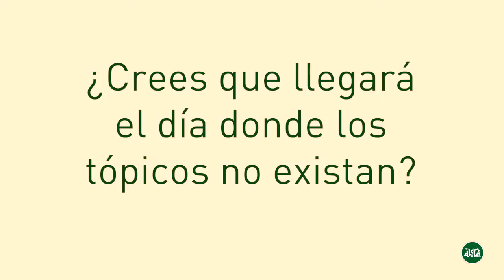Asociación Al-Quds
Descubre quienes somos y qué hacemos.
Hazte socia. Hazte socio.

Elaborado por alumnos/as de Comunicación Audiovisual de la Universidad de Málaga (UMA) dentro del Plan de Apoyo a Personas Refugiadas de la UMA